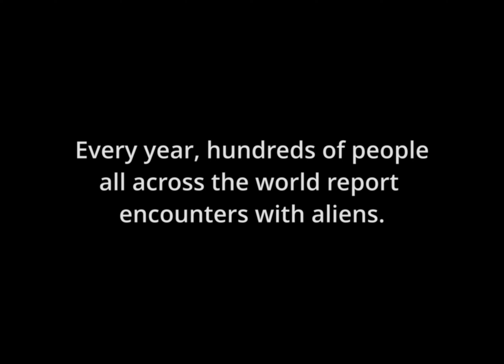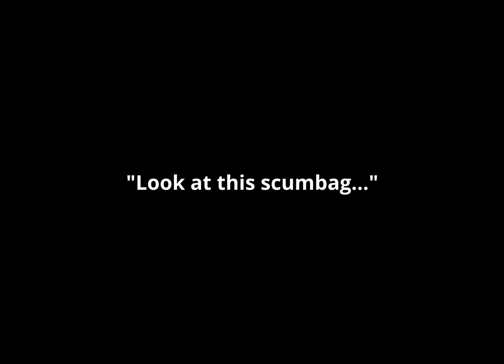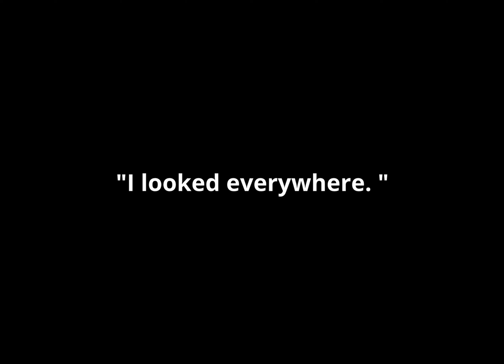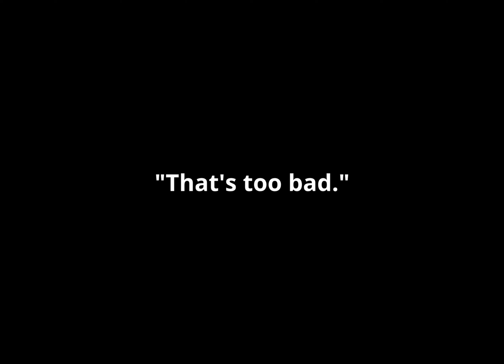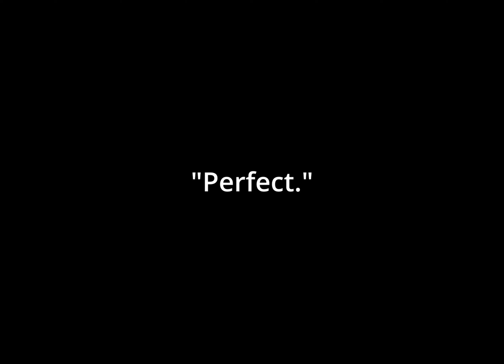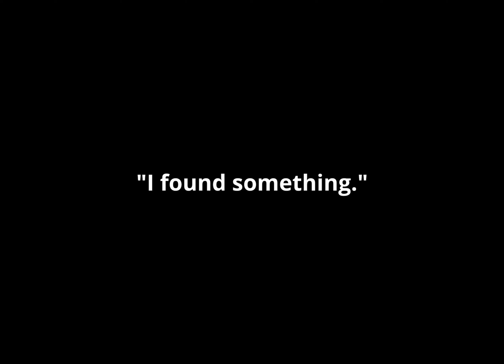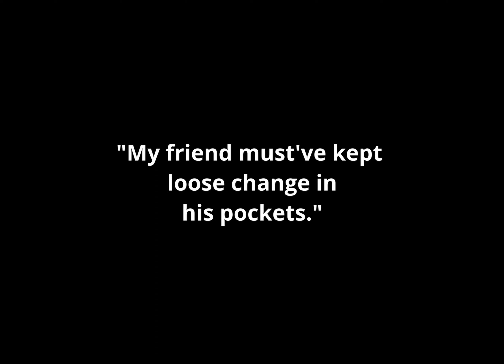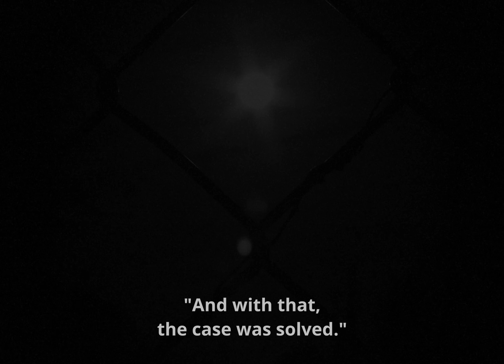The Last Project (Unfinished) -- A Noir Comedy Short Film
When the detective's friend turns up dead, he tries to find the killer. Or does he?